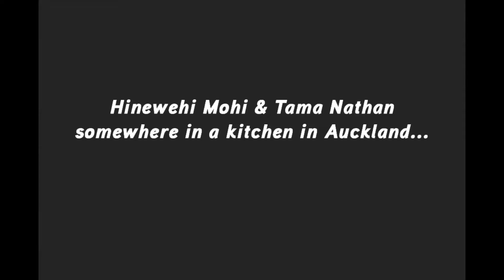Everything Is Ka Pai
ONE NIGHT ONLY - 8pm, Sat 16 March, Auckland Town Hall. Maori show band favourites are revitalised in this epic concert featuring Hinewehi Mohi, Anika Moa, John Rowles and 10 gorgeous guitarists!